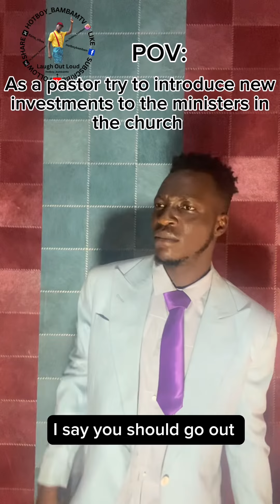New Business idea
How my pastor introduced new business to the church minister